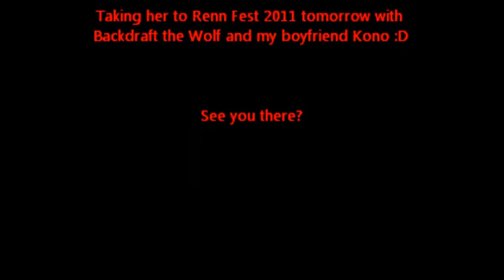Drake fullsuit edits 10 7 11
yup lovin her alot more now, cept i cant get the damn wings straight. Its been have them either basic and practical, or completely proportionate and too heavy to work at all